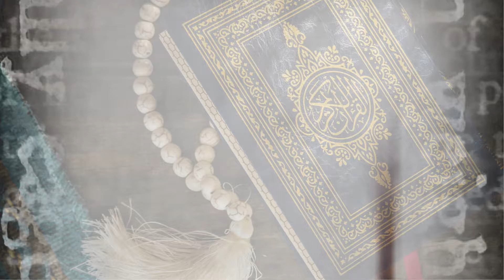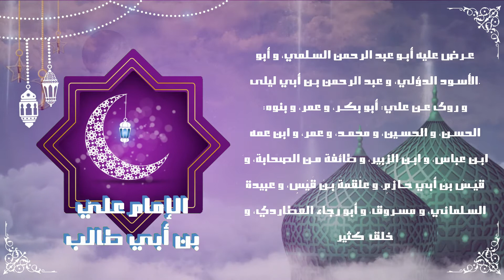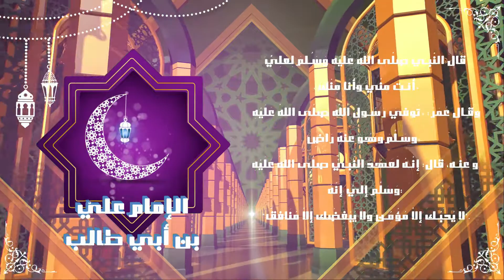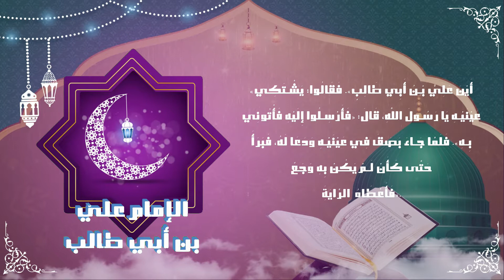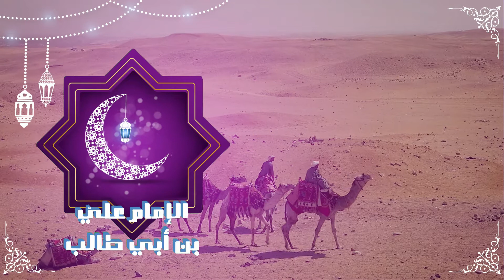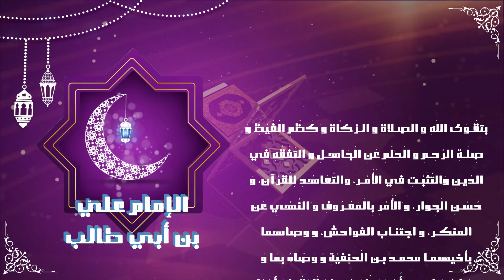🔴 الإمام عليّ بن أبي طالب 🗨 أَعْلَامُ الِإسْلَامْ 🕌 صدقة جارية ☪️ ح 05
عَلِيِّ_بنِ_أَبِي_طَالِبٍ عَبْدِ مَنَافٍ بنِ عَبْدِ المُطَّلِبِ بنِ هَاشِمِ بنِ عَبْدِ مَنَافٍ، أمير المؤمنين، أبو الحسن القرشي الهاشمي
وأمه فَاطِمَةُ بِنْتُ أَسَدِ بنِ هَاشِمِ بنِ عَبْدِ مناف الهاشمية، وهي بنت عم أبي طالب. كانت من المهاجرات، توفيت فِي حَيَاةِ النَّبِيِّ صَلَّى اللَّهُ عَلَيْهِ وَسَلَّمَ بالمدينة. أسلم وهو طفل ابن ثمان سنين.
روى الكثير عن النبي صلى الله عليه وسلم، وعرض عليه القرآن وأقرأه

أعلام_الإسلام (فبِهُداهُم اقتدِهْ) سلسلة_رمضانيّة تربويّة روحانيّة تُحيي في قلوبنا محبّة الصّادقين، وصفات المتّقين، من خلال العودة إلى بعض رموز التاريخ الإسلامي، منارات الهدى، وقناديل العُلى، الذين أناروا الدّنيا بمحبّة الإسلام، ودعوة الحبّ في الله والسلام، هم صفوة المحسنين من الصحابة والتابعين ومن اقتفى أثرهم إلى يوم الدّين، نعيشُ مع آثارهم الّتي لن نوفّيها حقّها مهما حيينا، فبفضلهم صار لنا إلى الإسلام سندْ، وعلى أقاويلهم في معاني الدين الحنيف المعتمد. رضي الله عنهم أجمعين، أعلام الإسلام فبِهُداهُم اقتدِهْ

اللهم يا رب أبعد البلاء على أمة محمد صلى_الله_عليه_وسلم وإرفع البلاء و الغلاء على تونس و جميع بلاد المسلمين و كل من قال يا رب. اللهم انت الشافي العافي إن شاء الله.
إ رفع عنا البلاء و الداء على الأمة الإسلامية جمعاء الأحياء منهم والأموات ولمن اعاننا على نشرها اللهم امين